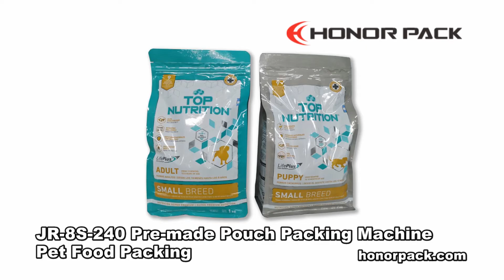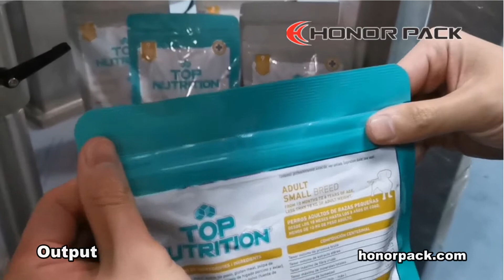JR8-240 Pet Food 1kg 3kg Premade Zipper Pouch Packing Mahcine——Dog Treat Packaging Machine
For Pet Food packing into premade zipper bags. Usually the packing weight is heavy and the volume will be big, in order to fill all the target weight of pet food into bags. We have to blowing the bags before filling into. Equipping a timing hopper can reduce the product filling time in some occasions.
With the developing of the pet food industry, more and more company will choose the auto packing system to save labor costing and making more beautiful and uniform sealing. Honorpack can help develop bag feeding machines for special type bags while some others may not handle extreme long and big bags.

Packing Product: Pet Food 1-3kg
Packing Equipment:

JR8S-240
Thermal Transfer Printer
Timing Hopper
Bag Blowing Device
10 heads Combination Scales
Z Shape Bucket Elevator